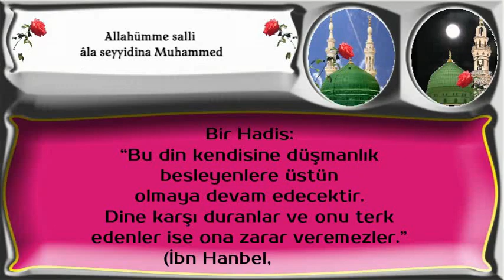Bir Hadis “Bu din kendisine düşmanlık